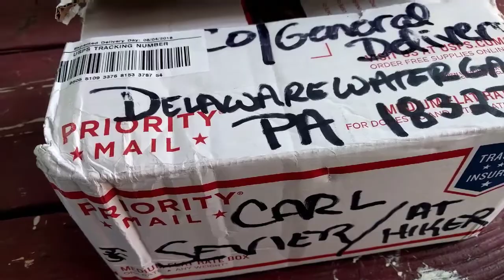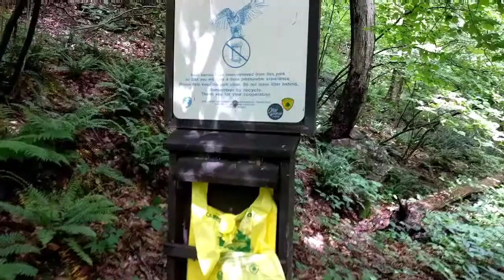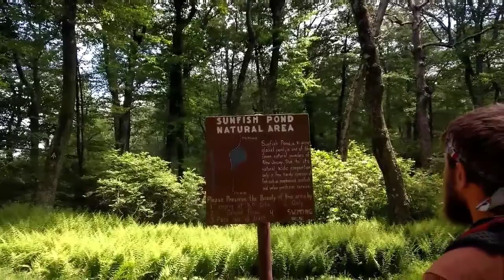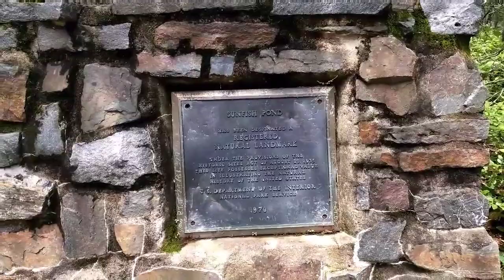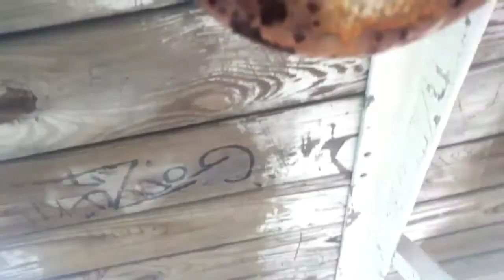20180611 Delaware Water Gap to Campsite of the Stars